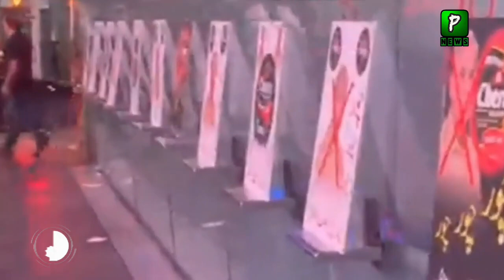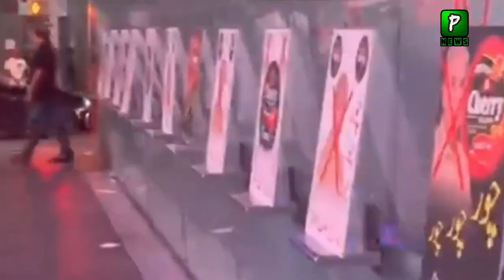Maryam Aurangzeb latest video from London going viral | PMLN | Breaking News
Join Us On
ABOUT CHANNEL